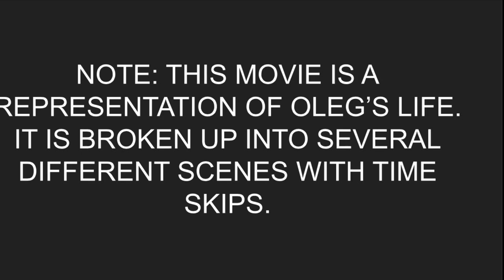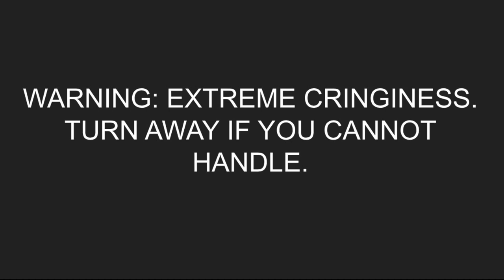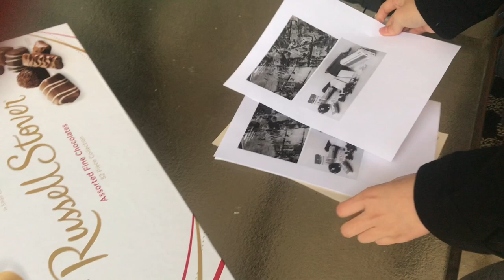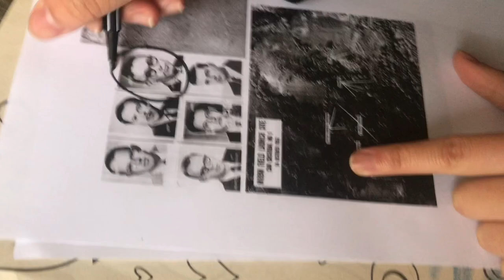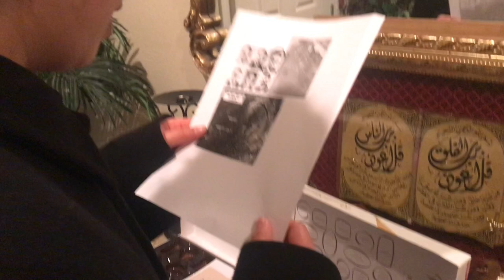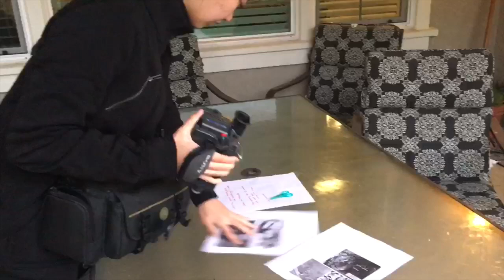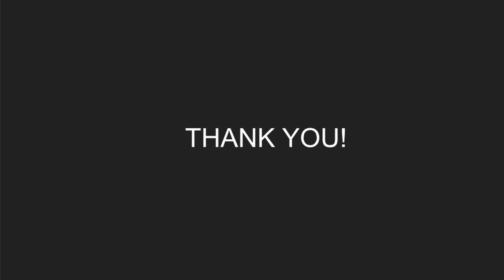Oleg Penkovsky - school project